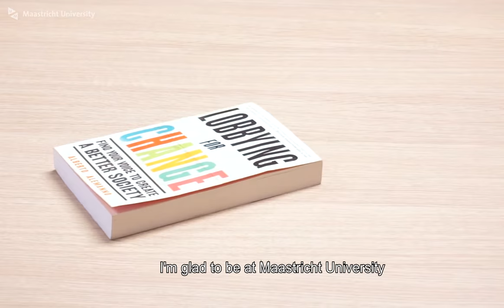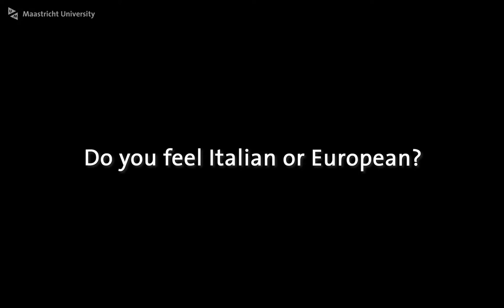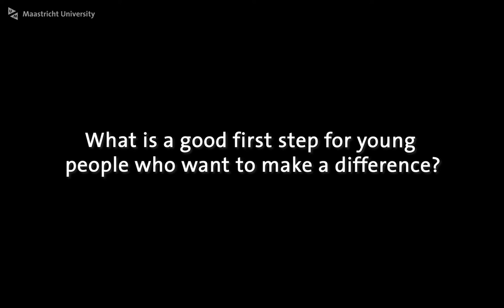Alberto Alemanno on pan-European politics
Professor Alberto Alemanno gave a talk entitled ‘How to Make Europe a People’s Project ahead of the next EP Elections?’ - a collaboration between the Jean Monnet Lecture and the UM Ambassador Lecture.